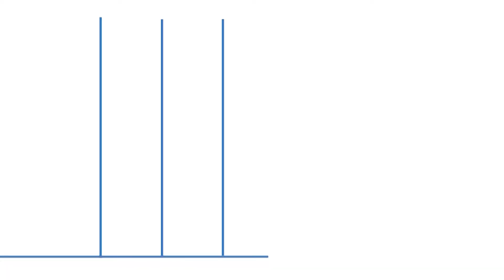CON LA GENTE EN SJL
Mezclándose "Con la Gente" para mostrarnos el otro lado de las inauguraciones de la Municipalidad de Lima lleva a cabo semana a semana, Francesca Brivio nos presenta a los pobladores que nos cuentan cómo se sienten y como mejora su vida la presencia de la obra inaugurada.
Esta semana, Francesca estuvo "Con la Gente" en la inauguración de 37 pasajes-escaleras en siete asentamientos humanos de San Juan de Lurigancho, ¡vamos a verlo!